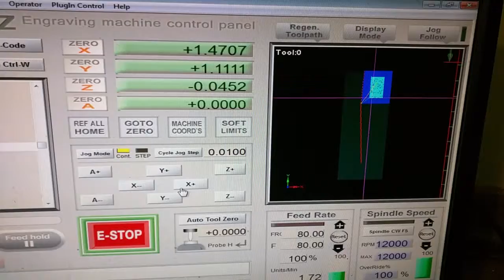My first CNC cut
6040Z-USB